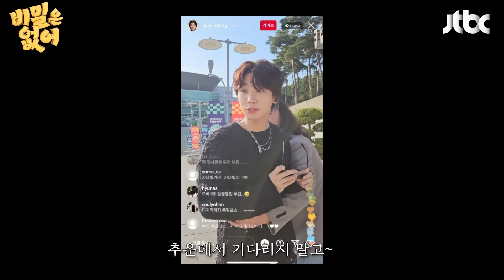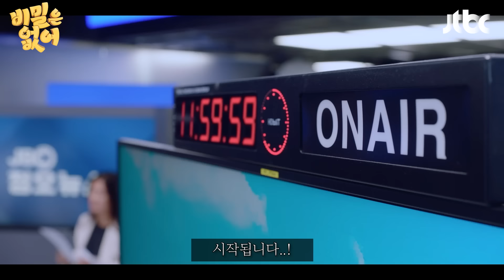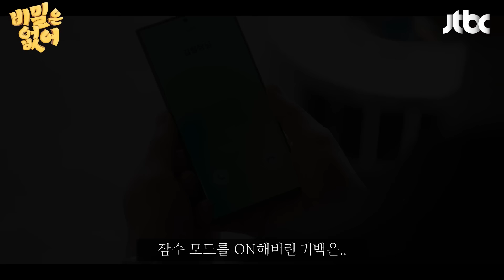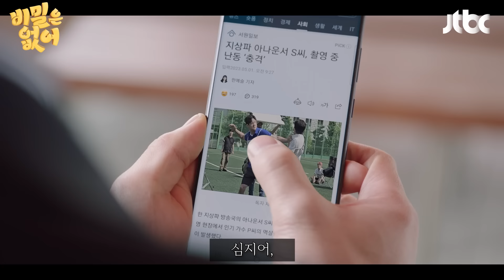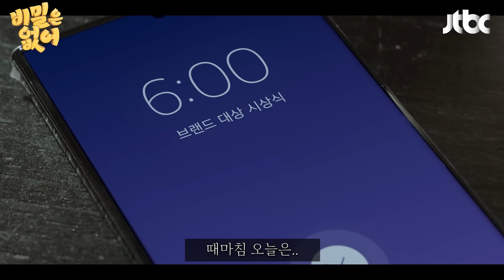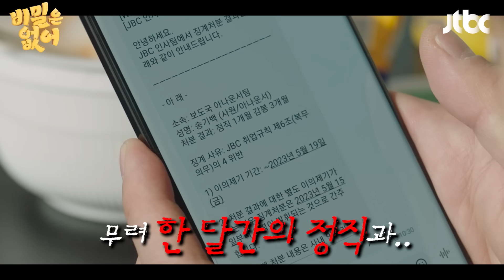엌 미친ㅋㅋ 9시 뉴스 아나운서가 거짓말을 못하는 병에 걸리면 벌어지는 대참사 ㅋㅋㅋㅋ 안 그래도 골 때리는데 그걸 고경표가 맡아서 배꼽 찢어버림 ㅋㅋㅋㅋ ≪비밀은 없어≫1-2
📺드라마 ≪비밀은 없어≫, 1화~2화의 내용입니다.
채널 JTBC에서 매주 수,목 밤 8시 50분 방영됩니다.
📌 ≪비밀은 없어≫ 다음 3-4화 바로 보러 가기